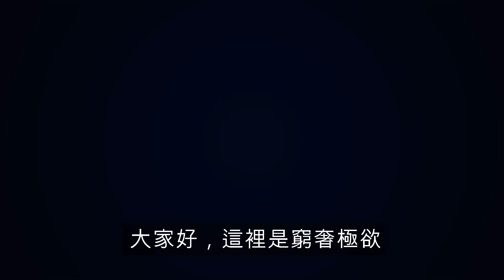世界上最危險的工作，竟是在生產我們天天都在吃的鹽巴